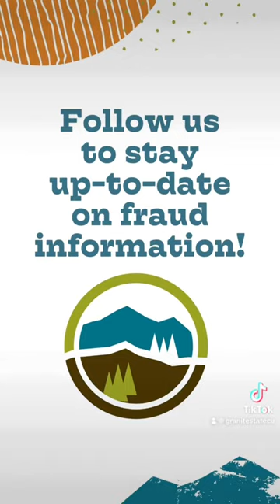GSCU Scam Busters: Online Safety Tips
With school back in session, remind teens and young adults to keep these 6 online safety tips in mind!